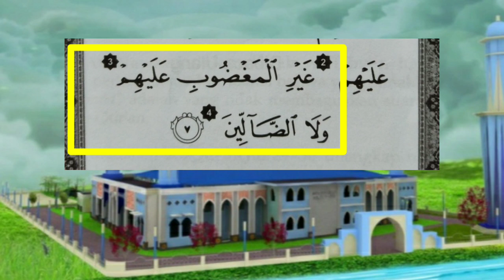Surah Al-Fatihah ayat 1-7 | Tahfidz Kelas 1